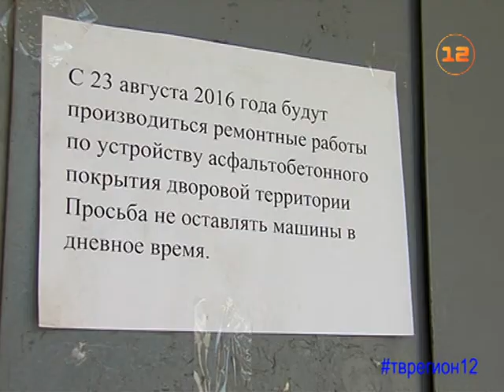Реализация программы «100 дворов» в Йошкар-Оле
Более 20 дворов всего за месяц благоустроено в Йошкар-Оле!

В столице республики этим летом продолжается реализация программы благоустройства «100 дворов». Новые детские площадки, удобные тротуары и безопасные подъездные пути к домам оценили, пожалуй, все горожане,  дворы которых преобразились в лучшую сторону.